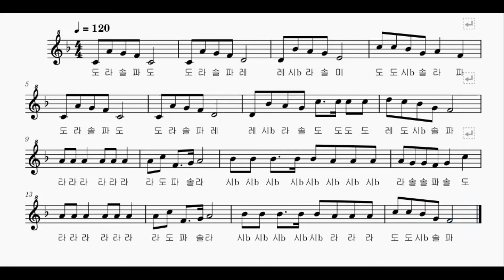[리코더] 실전연습 바장조 6-1 '종소리'